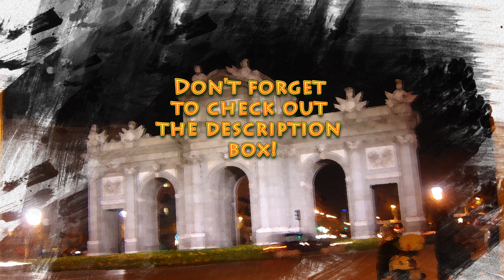25 Latin Steps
"Latin Steps" is a song that is released for the summer of 2024. It is inspired by the rhythms and melodies of Latin music. The song is a fusion of different styles, including salsa, merengue, and reggaeton. The sounds are Spanish and describe a night of dancing and romance. It's a great song to dance to and is sure to get you moving!
As for the music, well, it's a mixture, a pastiche, of synthesizer pop, country, rock, acoustic and electronic styles played by the lesser known 'GP and the Band' with the aid of a well-known digital audio workstation. It's just for fun. It's one of many - this is 25 from the Album: 'One Finger Exercises'.  We hope you enjoy it as much as we enjoyed making it.
Here's a selection of other music and similar videos:
Thanks to Bing AI for suggestions with the text; to GarageBand for help with the music; and to Adobe Premiere Elements for the video editing.